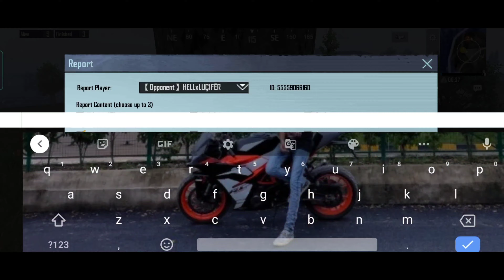4 hacker in same lobby | hacker vs noob player 🥺 hacker vs hacker | One Plus,9R,9,8T,7T,6T,N105G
4 hacker in same lobby | hacker vs noob player 🥺  vs hacker | One Plus,9R,9,8T,7T,6T,N105G

Pubg mobile Achievement
Season 12 to 17 Conqueror
Season 16 and 17 Squad Conqueror

BGMI Achievement
C1S1 conqueror in squad 💕

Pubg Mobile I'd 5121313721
Mrwolfyt

EDITED on mobile = Kinemaster
Thumbnail = PicSArt

Ek second Ka kaam he

one plus 90 fps
bgmi